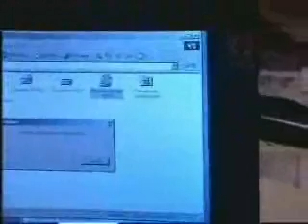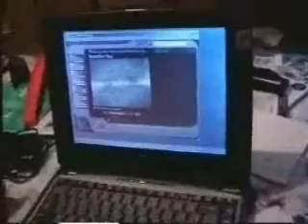Bourrins de l'informatique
mort de rire